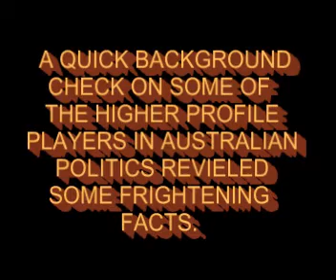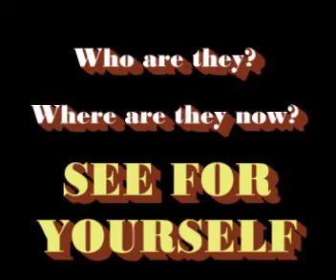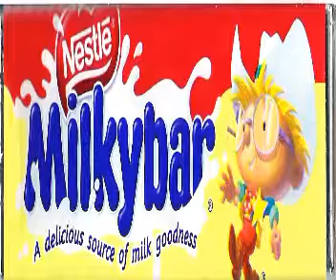AUSTRALIA'S HOLLYWOOD 7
A LOOK AT HOW THESE HIGH PROFILE POLITICIANS CAME TO POWER ...FUNNY